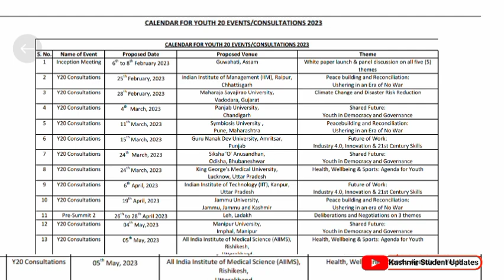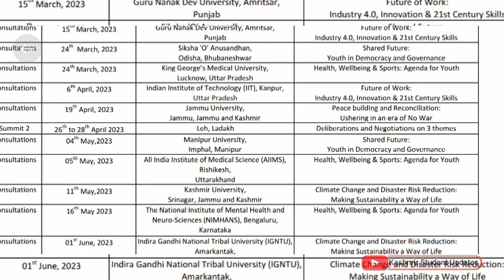Kashmir University PG Entrance Aab Hoogha Y20 Summit K Baad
Kashmir University PG Entrance 2023 Aab Hoogha Y20 Summit K Baad